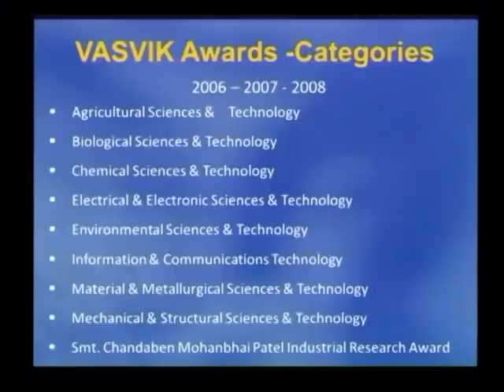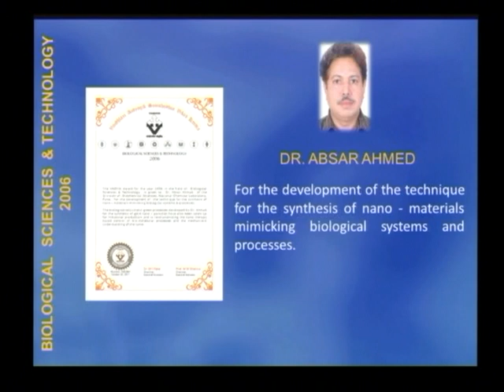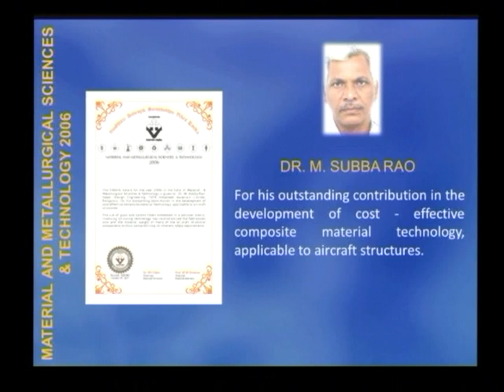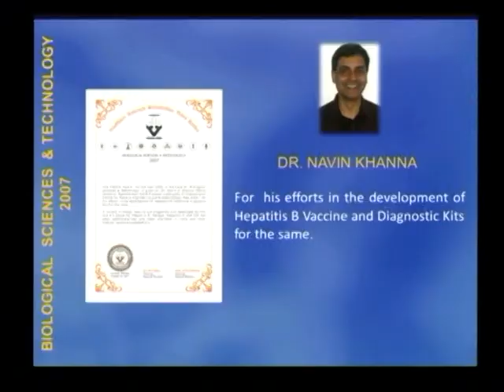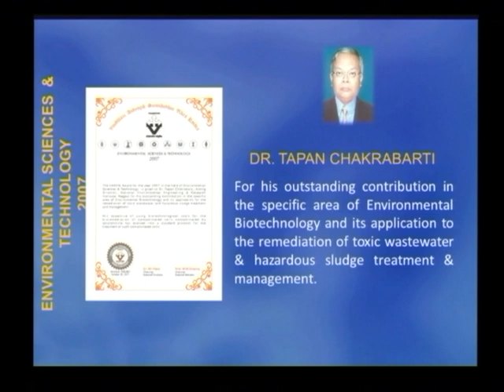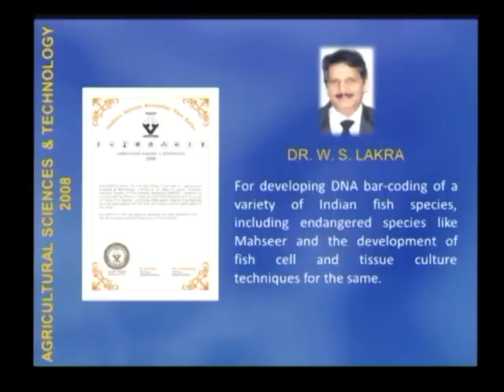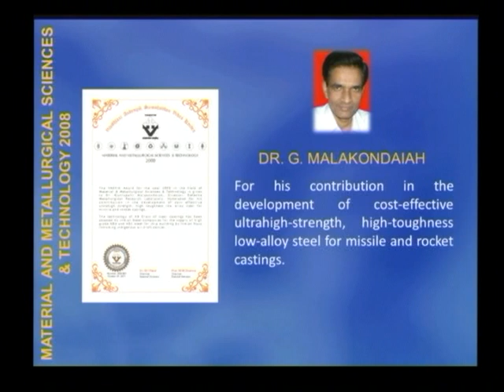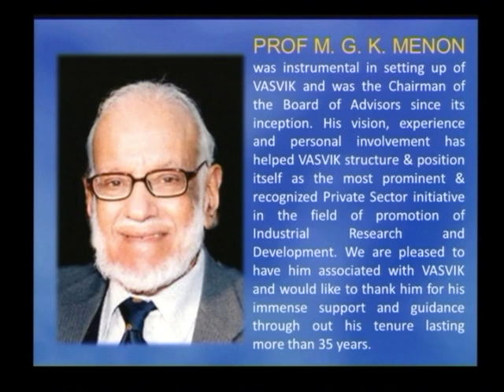VASVIK - Industrial Research Awards | Shri Narendra Modi | Part - 3 | Campus Official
VASVIK is a non-profit, non-government organisation established in 1974 and run by the Patel Family of Mumbai, who are the owners of the Patel Extrusion Group, with ISO 9002 certified companies. The Group has been the winner of various awards including the Jamnalal Bajaj award, Priyadarshini award, Arch of Europe award and the Cleo award of the USA.

The Vasvik Research awards are given with the aim of promoting industrial research, Science and technology in India.

About CHARUSAT

Charotar University of Science and Technology (CHARUSAT ) has been conceived by Shri Charotar Moti Sattavis Patidar Kelavani Mandal - a not for profit premier education trust of India having a social lineage of more than 118 years.CHARUSAT has been established by promulgation of Gujarat Private University Act, 2009. It is empowered to confer degrees under Section 22 of UGC Act, 1956.